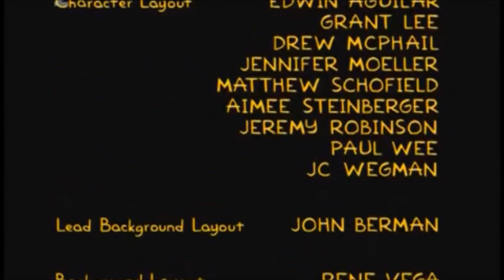Příběhy z vídeňského lesa I. + přídavek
"Pygmalion v sukni - My Fair Laddy"
0:00 - 0:05 "I'm Getting Blue Pants in the Morning" by Homer Simpson
0:06 - 0:26 "Tales from the Vienna Woods" I. by Johann Strauss (II., viz zde
0:27 - 0:30 hudba hraná po té, co se Líza přiznala, že z Willieho udělala gentlemana
0:30 - 0:32 hudba hraná při pohledu na Líziny medaile
0:33 - 1:17 hudba hraná během závěrečných titulků